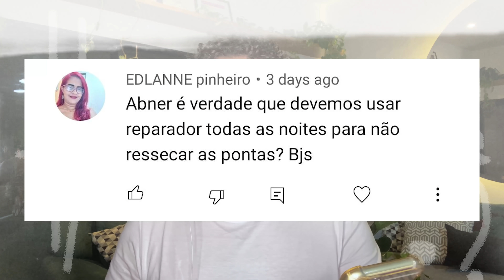POSSO USAR REPARADOR NOS CABELOS TODA NOITE?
Você passa reparador no cabelo toda noite antes de dormir? 🤔 Esse procedimento ajuda mesmo nas pontas ressecadas? Assiste comigo esse vídeo que respondo todos os prós✔️e contras❌! 😉